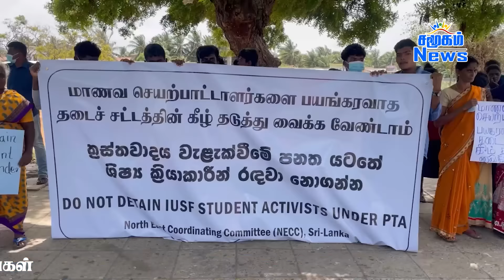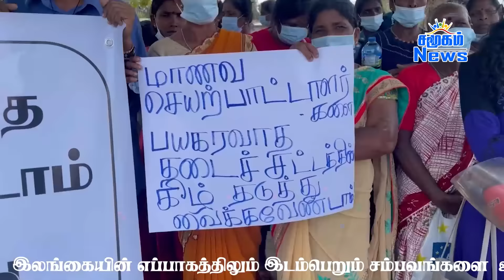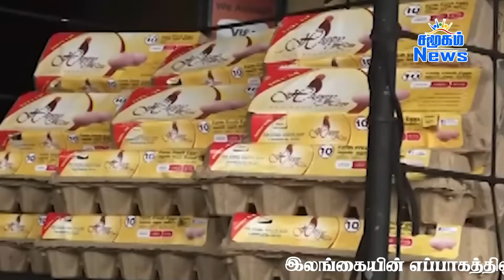இலங்கையின் இரவு நேர செய்திகள் - 21.08.2022 | Samugam News